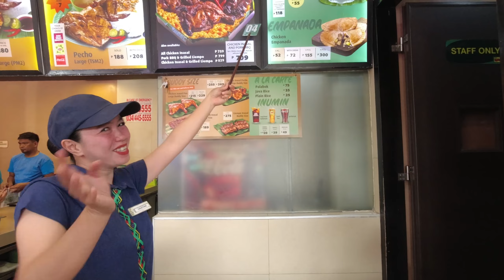🇵🇭 Exploring Cadiz, Philippines & Making Local Friends!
In this video we travel from bantayan to cadiz we also eat chicken inasal and chowking for the first time. Cadiz is a really interesting city with allot to see its defnitly worth it to go and explore.